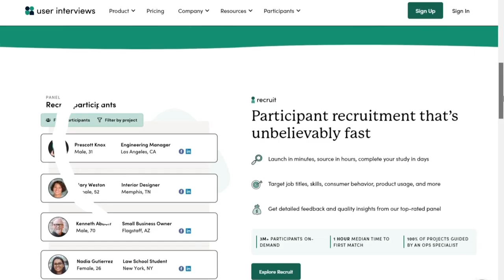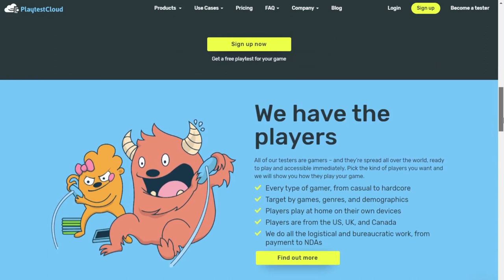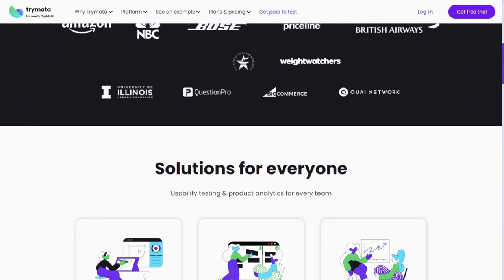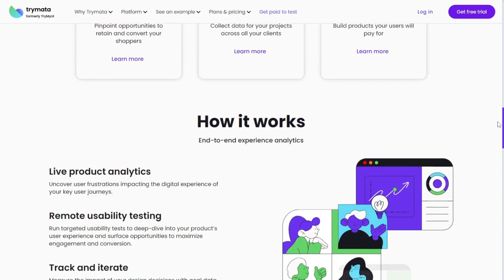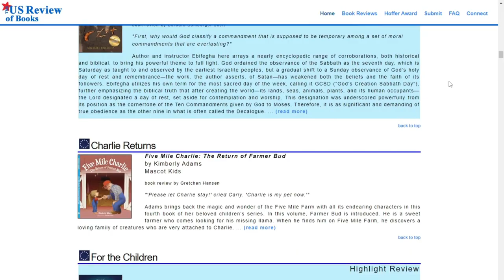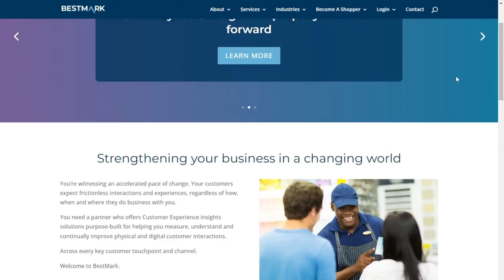I wish I had found these sites sooner - Make money online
⚡ How to EARN ONLINE $146 An Hour On a FULL PASSIVE BASIS? Where can you find the best way for MAKING MONEY ONLINE that pays you up to $799 DAILY? I tried to answer these questions in this video!
In this video I reveal 10 real websites that you can use to potentially make money online. If you're looking for work from home jobs that you can do with a computer and an internet connection, you're in the right place.

🔥 More earnings videos:
✅ soon
➤ soon

➤ Video parts :
0:00 Websites to Make Money Online
0:17 Website 1
0:45 Website 2
1:55 Website 3
2:37 Website 4
3:13 Website 5 BEST Website to Make Money Online
3:52 Website 6
4:11 Website 7
4:55 Website 8
5:17 Website 9
5:33 The Best Way to Make Money Online